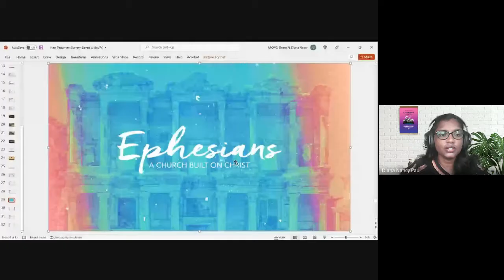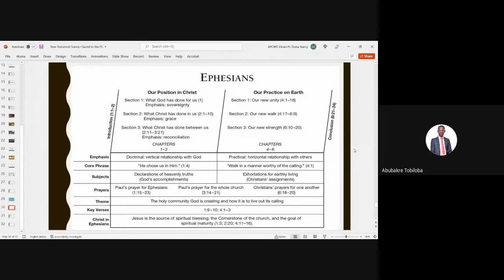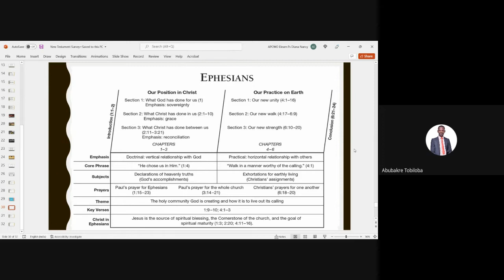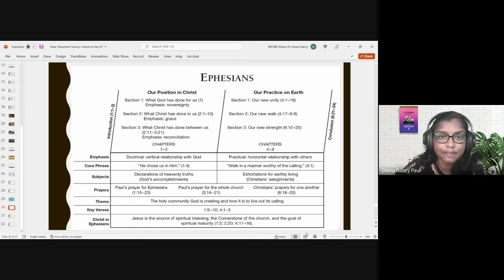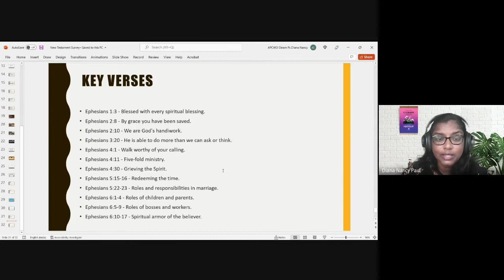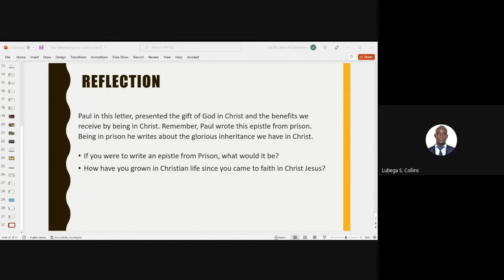New Testament Survey | Lecture 14 : BC103-NTS-20220301